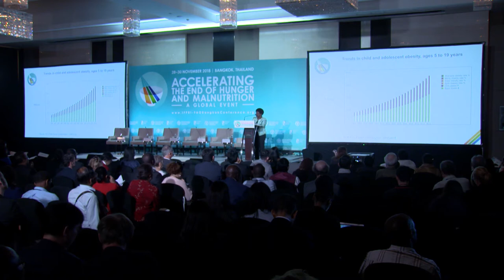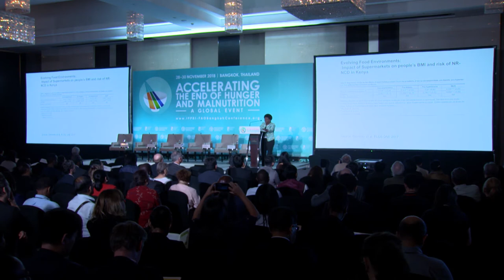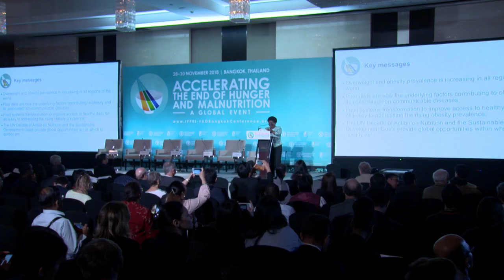Anna Lartey, Director of Nutrition and Food Systems Division (ESN), FAO, Italy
Plenary Session 3 : Leveraging the Food System to Tackle Overweight and Obesity